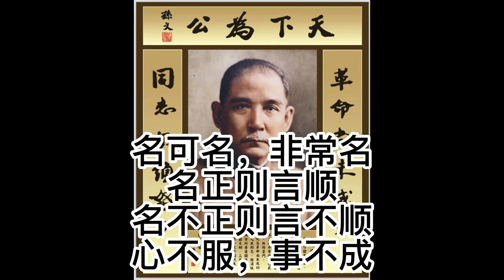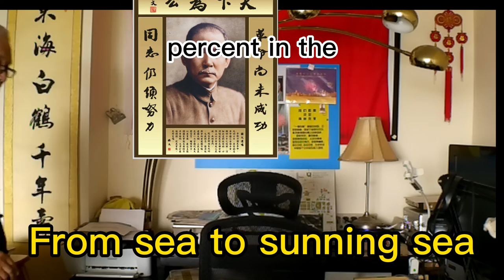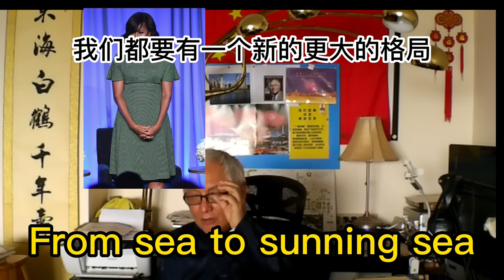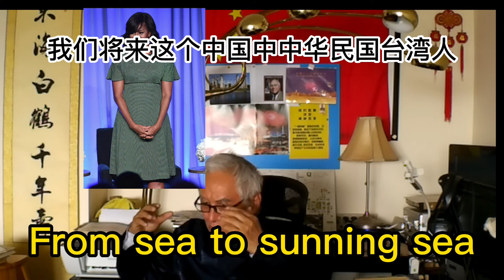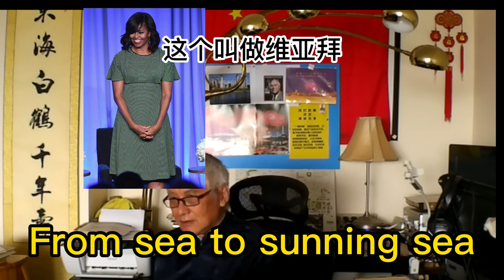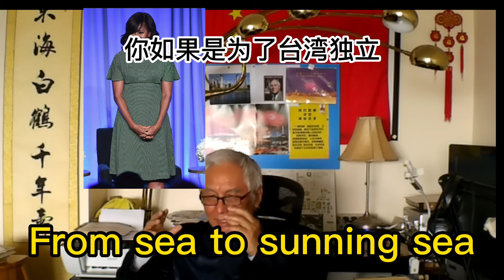朱立伦代表台湾中国国民党，将享有美国人民同等投资，经商和文化交流的优惠待遇！朱立伦说“We are here,”意味着我们的家园在这里，我们回来了！ We are back! 我们回到家了！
Alpha Ocean 大海:按照美国ACT 《台湾关系法》，台湾人民与美国维持民间商务文化，投资移民的国内法关系，朱立伦代表台湾中国国民党，将享有美国人民同等投资，经商和文化交流的优惠待遇！朱立伦说“We are here,”意味着我们的家园在这里，我们回来了！ We are back! 我们回到家了！